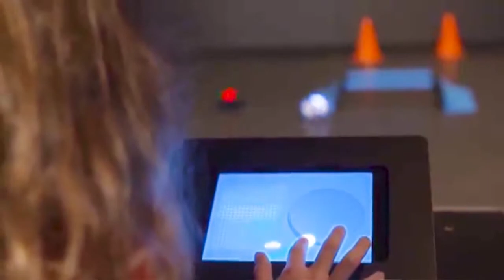Eureka! Ambassadors - Carla Rapoport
Carla enthuses about digital art and why Eureka! is the perfect place for children to engage with it.